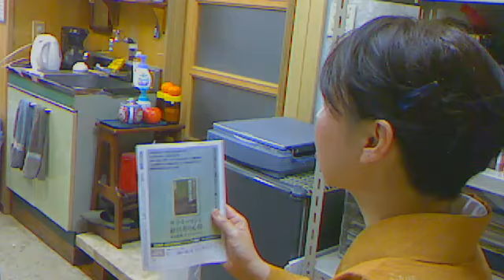福岡の質屋ハルマチ原町質店(はるまちしちてん)動画ブログ一万本ノック！